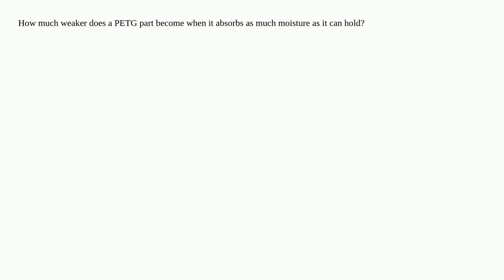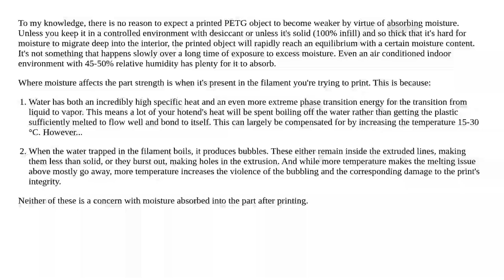How much weaker does PETG become when it absorbs as much moisture as it can hold?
A special thanks goes out to the community

  print-strength print-material material knowledgebase petg